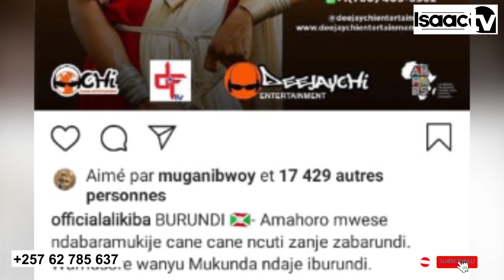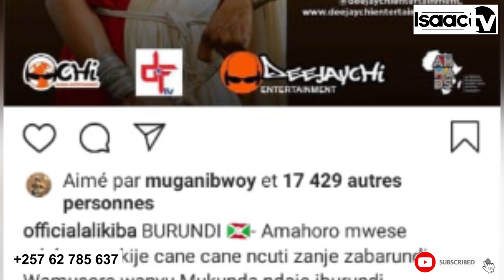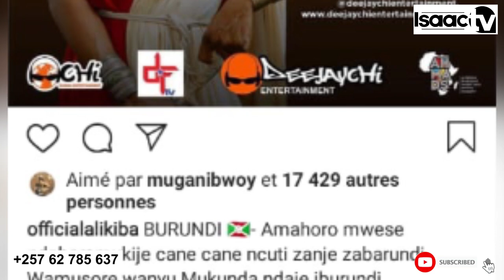Ali KIBA araje mu BURUNDI..|| Raba ikimuzanye nuwumuzanye...